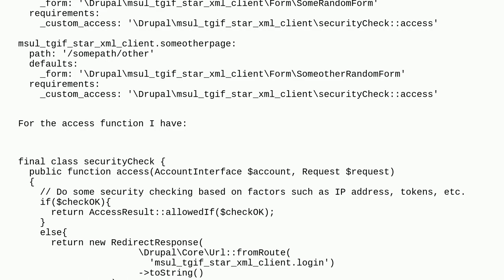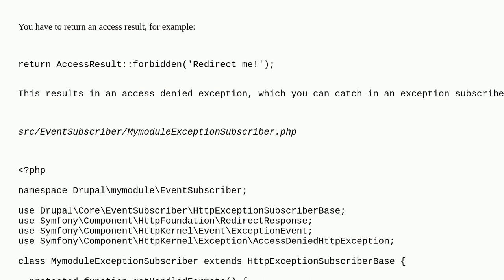Drupal: How do I redirect to a different form in a _custom_access routing call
How do I redirect to a different form in a _custom_access routing call

A special thanks goes out to the awesome community

  routes redirection